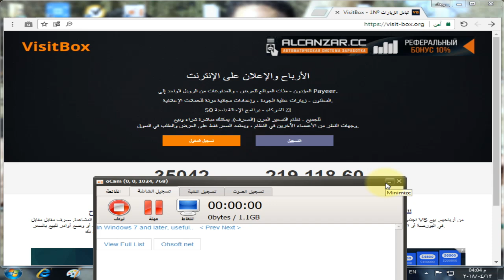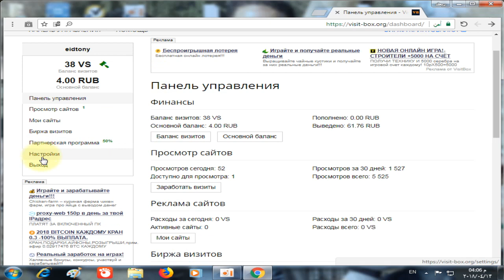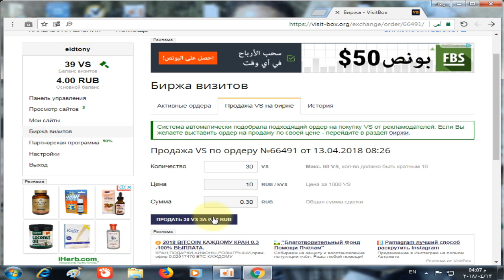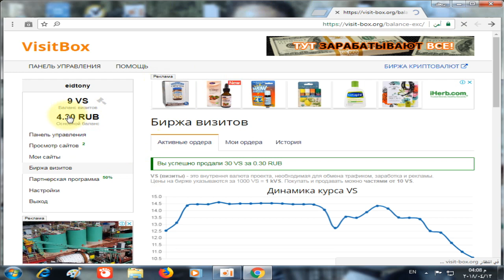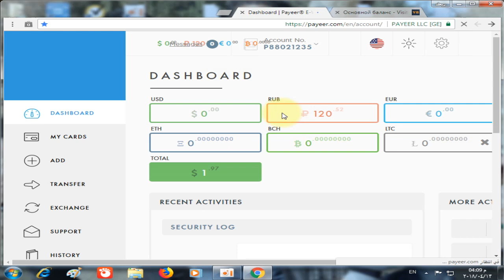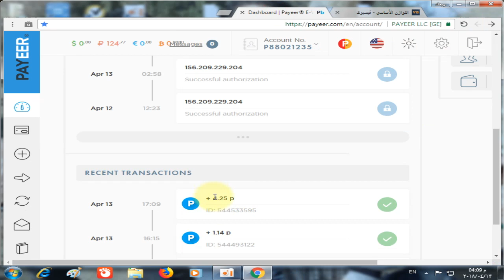من افضل المواقع الربح من الضغط على الاعلانات الحد الادنى 1 روبل مع اثبات ادفع